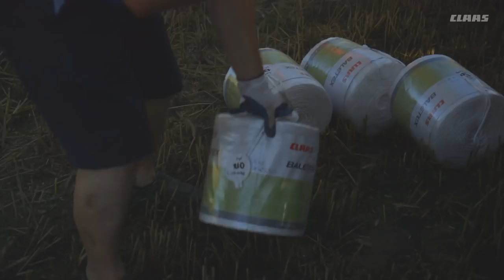Naprawdę dobra robota. Ciągniki CLAAS. Nowe Skórowo, Polska. / 2015 / pl